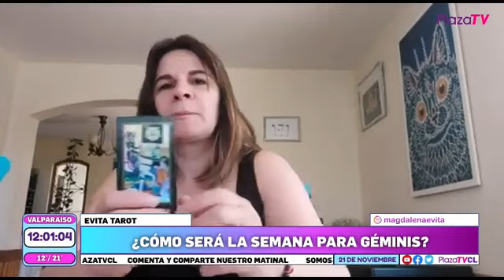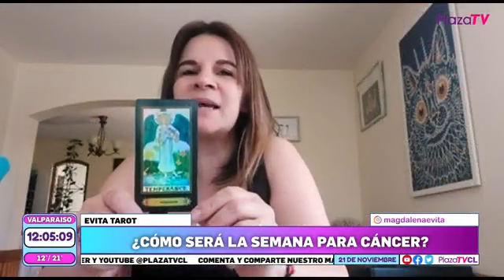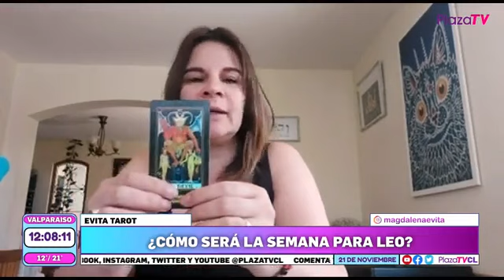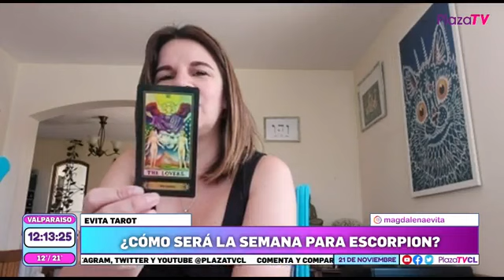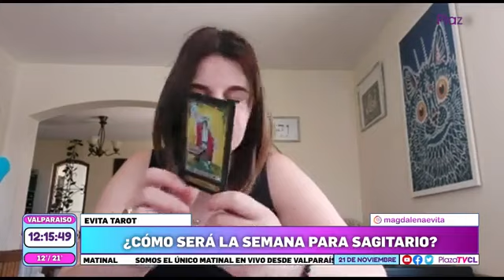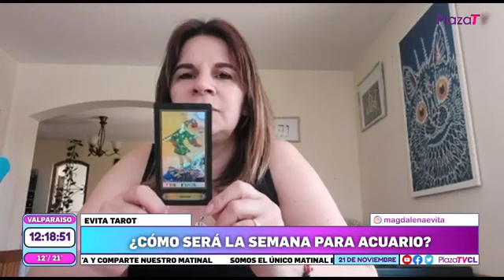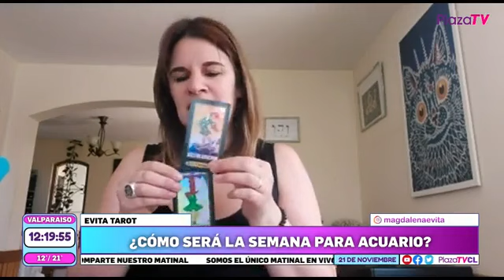EN PLAZA MATINAL ESTUVIMOS JUNTO A EVITA TAROT, ¿CÓMO SERÁ LA SEMANA PARA CADA SIGNO?